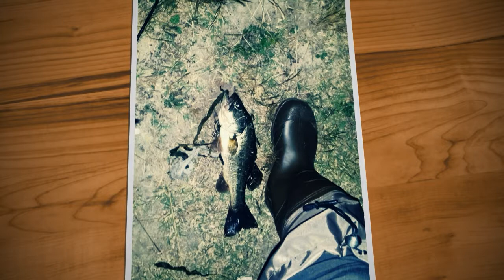평강수문 6월 22일 조행기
여름이 되기 전 평강수문에서 배스낚시!
다른곳은 안나오고 과수원 아랫쪽 자리에서 배스 3수. UL대에 4인치 데드링거 및 팬슬베이트에 입질 활발함. 단, 과수원 까치대포 발동걸리면 힘듦!